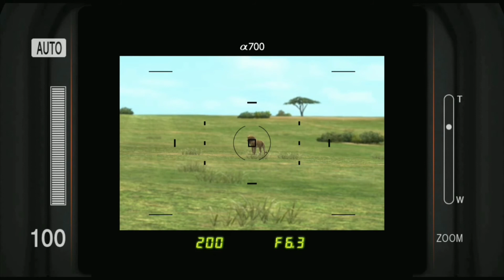Afrika - lutas entre animais da mesma espécies